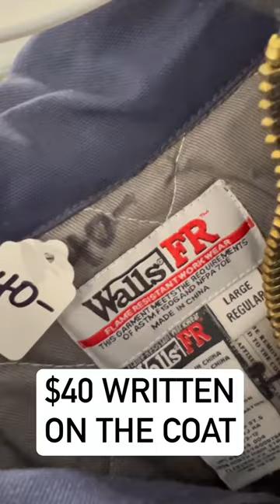Goodwill has lost their mind! $40 for used bib overalls Sharpie Marker Price Tag 🤦